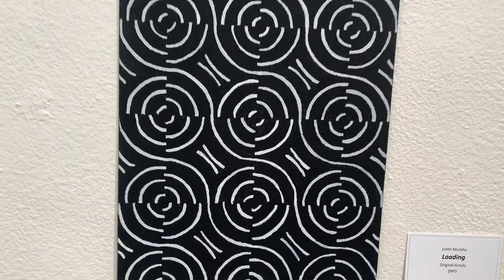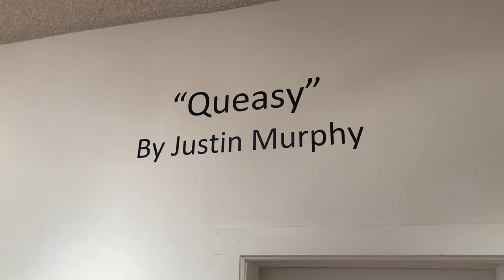Justin Murphy Exhibit "Queasy"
"Queasy" Exhibit at the Gunnison Arts Center in the historic Upper Gallery. Justin Murphy utilizes meditation to explore his creativity during his painting process. By combining vibrant color, movement and precise lines, Murphy stays true to traditional motifs and sacred geometry, all while honoring his own personal creative journey. “I strive to produce original geometric arrangements that are at once both familiar and unique to my own process and vision.” Murphy’s exhibit Queasy, will showcase just that.